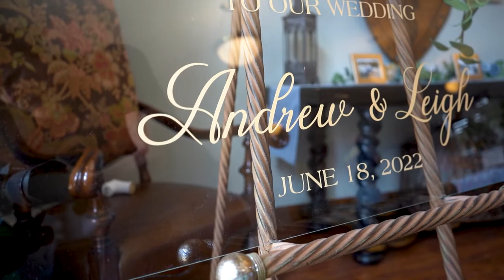Leigh & Andrew | Wedding Film Trailer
Leigh & Andrew
Wedding Film Trailer

Venue | Highgate Carriage House
Photography | Ruthylee Photography